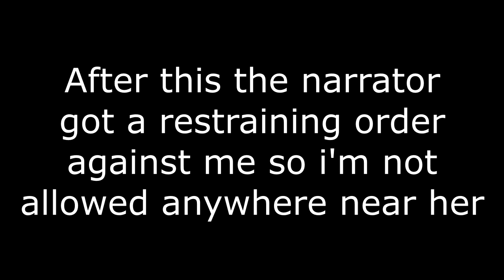Creepypasta - I Discovered The Sex Tape My Parents Made In 1969 But They Were Born In 1970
Fuck i'm so horny